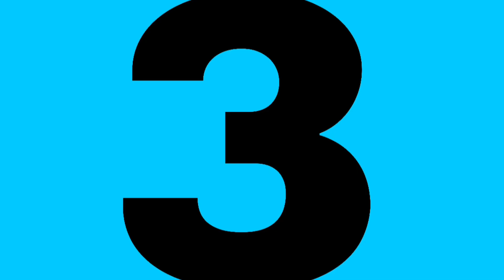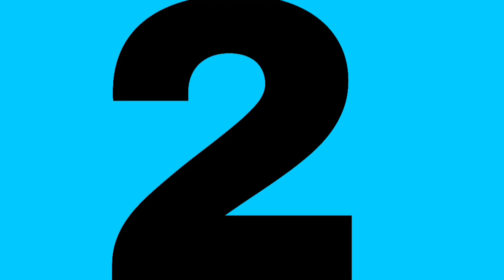क्या आप जानते है दुनिआ का सबसे बड़ा पेन कहाँ पर है I Top 10 Amazing Facts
My Boya By M1 Mic